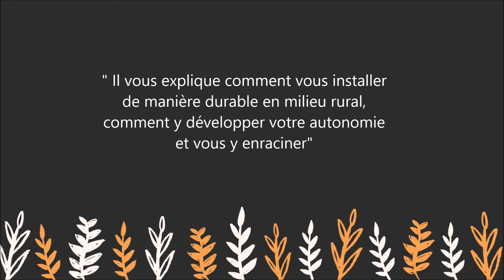Survivalisme: Vivre sans le monde moderne - nutrition - protection - santé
Si vous souhaitez soutenir le Petit Coin Lecture, merci de vous abonner et de lire le dernier paragraphe de la description (ou de vous rendre dans la section " A propos de ") Merci pour votre soutien précieux.

Ces programmes permettent de placer des liens permettant de rediriger les visiteurs sur les produits qui les intéressent. En cas d'achat du produit (dans un délai de 24h pour Amazon après le clic et 10 jours pour la Fnac) nous touchons quelques centimes de commission. Le prix reste le même pour le client. Ceci nous permet de continuer à vous proposer gratuitement notre contenu et à ne pas encombrer les vidéos avec de la publicité. Ceci est une information et non une incitation.